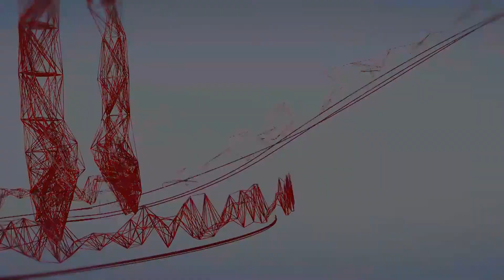Carlo Ratti IFA Berlin 2014 conference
Senseable Cities, a new understanding of Cities